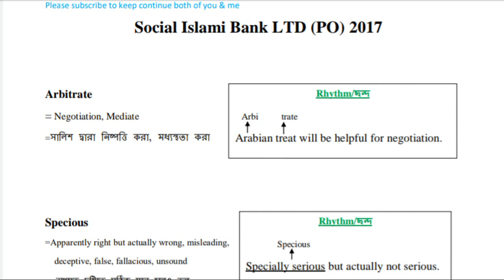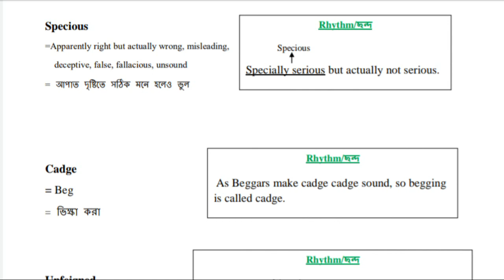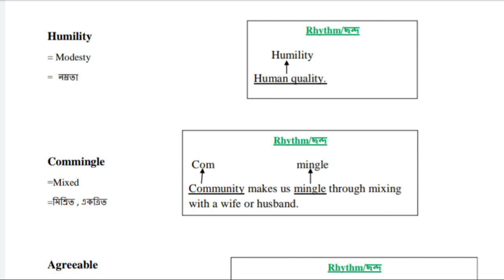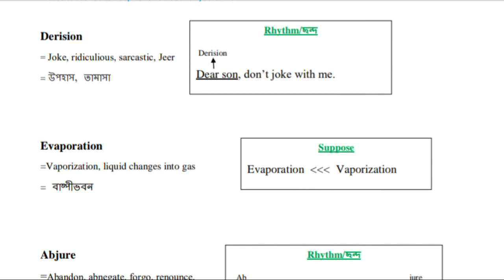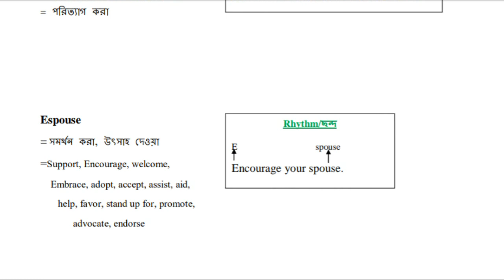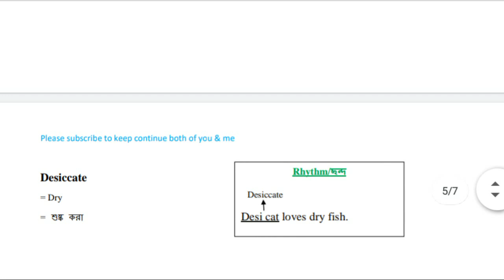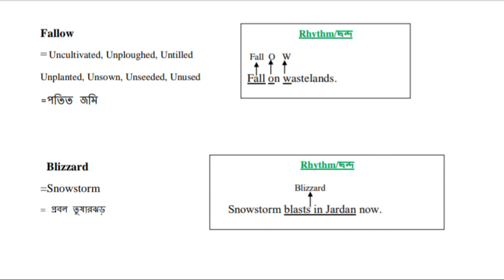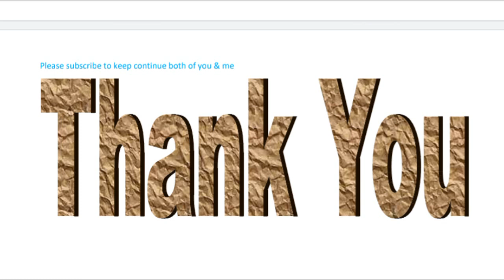Bank Vocabulary Bangladesh | ছন্দে ছন্দে Bank Vocabulary 2017 ৷Part- 4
Vocabulary with English rhythm. Bank Vocabulary with English rhythm.
ছন্দে ছন্দে Bank Vocabulary 2017 Vocabulary. মনে রাখার সহজ উপায়. Vocabulary মনে রাখার টেকনিক.

All the bank vocabularies from 2001 – 2020 will be published soon. Be connected please through subscription.